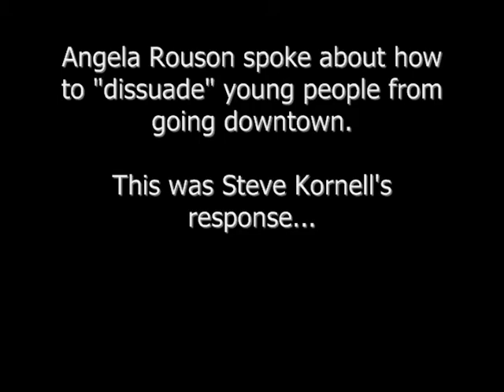Kornell & Rouson - Two Different Attitudes Towards Young People Downtown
Steve Kornell and his opponent, Angela Rouson, have two very different attitudes towards young people downtown.  Watch the video to learn more.

Political Advertisement Paid for and Approved by Steven Kornell, Non-Partisan Candidate, for St. Petersburg City Council, District 5.